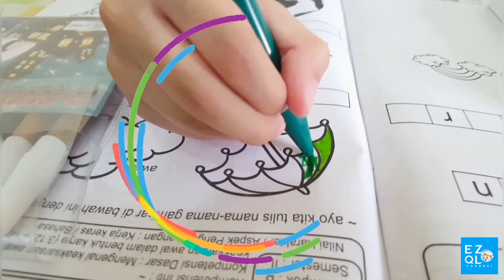Pretend Play Ezi SImple Rules | Drama Anak Ezi Aturan Perilaku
He need to obey and follow the rules